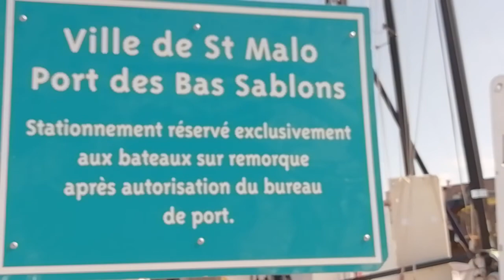Tourisme Travel: Holiday in the Côte D'Armor of Bretagne - France - Part 93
Au Port des Sablons de Saint Malo
Vacance en Côte D'Armor- Bretagne - France
Du lịch tại Côte D'Armor thuộc vùng Bretagne, miền Tây nước Pháp